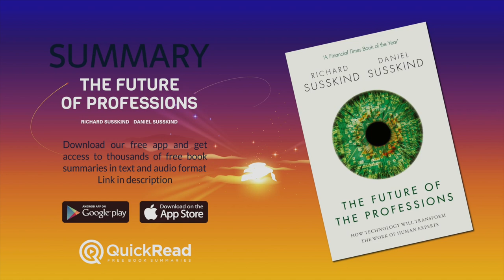Summary of The Future of Professions by Richard Susskind and Daniel Susskind | Free Audiobook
(paid link)

Richard and Daniel Susskind lay out their vision of a future in which expert knowledge is shared and distributed, and the role of the specialized professional becomes antiquated.

Authors Daniel Susskind and Richard Susskind examine the professions that they predict will be eliminated in the near future, and what technologies and systems will replace them. They argue that the role of doctors, CPAs, teachers, lawyers, priests, and many others will either become obsolete or radically transformed.